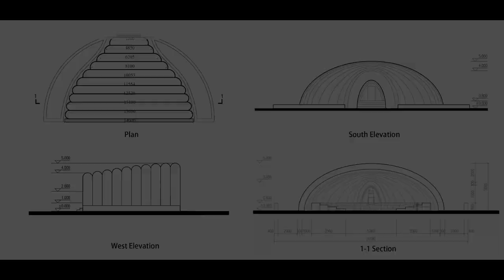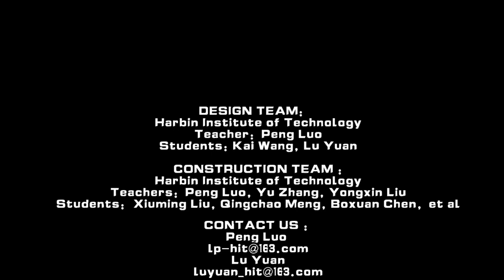Construction of using air ribbed inflatable -- Ice and Snow Lecture Hall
The Ice and Snow Lecture Hall by Peng Luo et al. was the first project which combined the use of air-ribbed inflatable mould and rein-forced ice spraying method to build an ice shell buildings. The project was located in the base of a 18m x 18m in the campus of the school of architecture of Harbin Institute of Technology. It was designed to be a lecture hall which can accommodate 88 people at the same time.
Special thanks to the movie producers: P.Zhao Lm. Xu